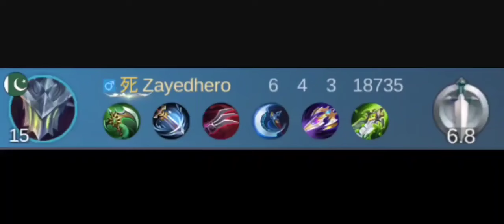Argus's Legendary Journey To The Heavens ~ Mobile Legends | Road to Argus Global Series | 1 - 25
Basically Every 100 episodes of not Reaching Global there will be a Weekly 4 part Series of Condensing 100 episodes into 4 videos, each containing 25 Matches ~

• OST CREDITS: Elden Ring Ambience

• IGN: Zayedhero
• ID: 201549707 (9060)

• Phone: Motorola One 5G Ace
• Video Recorder: Mobizen
• Video Editing Software: Youcut
• Thumbnail Maker: Photo Editor Pro - Polish & Pixel Lab
• Age: 24
• From: Born & Raised in UAE, Currently in Pakistan
• Server: Pakistani

- Tags - ( Do they even help ?🗿)
Argus

Argus gameplay Argus best build

Argus revamp

Argus world rank

Argus crit build

Argus counter Argus offlane

Argus jungle

Argus core

Argus top Philippines

Argus damage build

Argus new ultimate

Argus carry

Argus hypercarry

Argus tutorial

Argus montage

Argus mlbb

Argus solo rank Argus moments

Argus prank

Argus red build

Argus green build

Argus funny moments

Argus new meta

Argus sesshumaru

Argus vs balmond

Argus vs paquito

Argus vs chou

Argus vs all fighters Argus vs all heroes mlbb

Argus epic comeback

Argus troll

Argus build 2021

Argus savage

Argus unkillable

Argus advance server

Argus new ulti

Argus cd reduction build Argus supreme

Argus legendary Argus godlike

Argus collector skin

Argus starwars

Argus master yoda

Argus upcoming skin

new argus

argus new ultimate

argus adjustment new argus best build

argus marksman emblem argus best emblem

argus one shot build

argus one hit build

argus unli ultimate argus 100% critical

argus winged nightmare

Yes I copy pasted these from Argus zetsu

this game changed my life

anime

Argus

manga